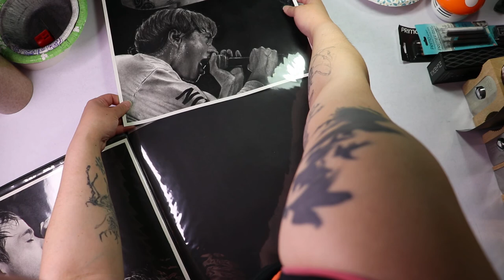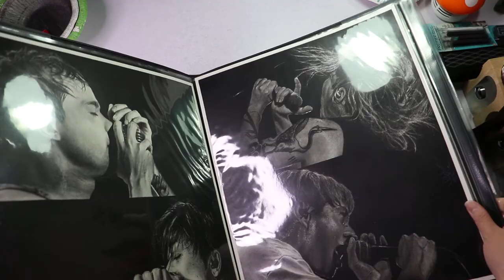Charcoal Portrait Drawings of Yosh from Survive Said the Prophet & AG (Eiji) from Noisemaker Jrock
Charcoal portrait fanart drawings of Yosh Morita from Survive Said the Prophet (SSTP) and AG (Eiji) from Noisemaker, two of my favorite Jrock bands to add to my portfolio. I'll be uploading real time videos in increments of half an hour like how I used to and then a time lapse version when completed.

As always, videos are not edited and I recorded in mute since I have music blasting when I work and I get YouTube blocks due to copyright.

-- Meks Inthavong